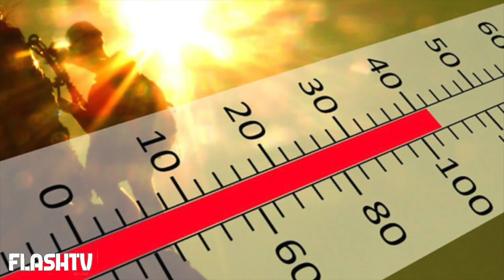ALLERTA METEO: ARRIVA IL CALDO AFRICANO NEI PROSSIMI GIORNI. STOP ALLA TREGUA